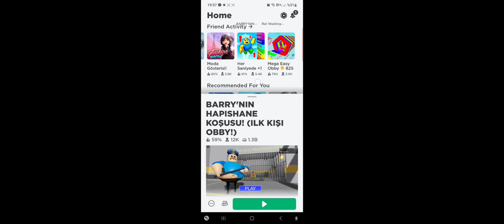KÖTÜ POLİSTEN KAÇIŞ/TUANA YILMAZ😘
Kötü polisten kaçış
Videoyu capcut ile editledim.   Bu kadar.